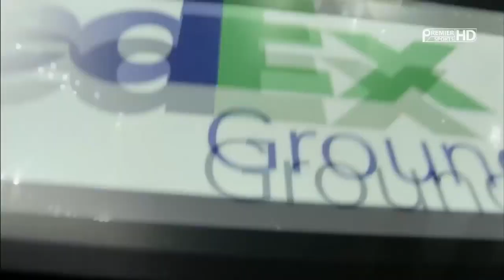All Access Quest For The Stanley Cup - Season 1 Episode 3